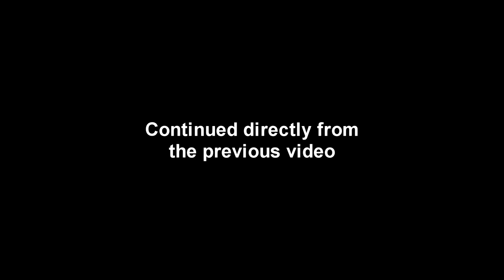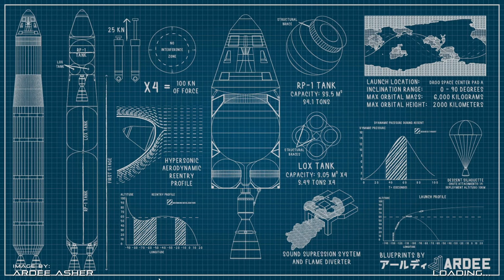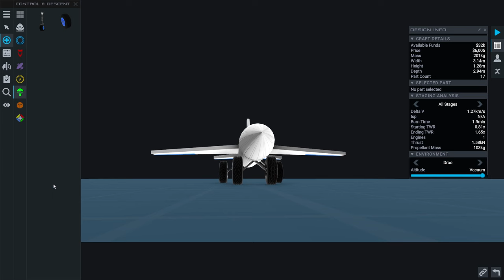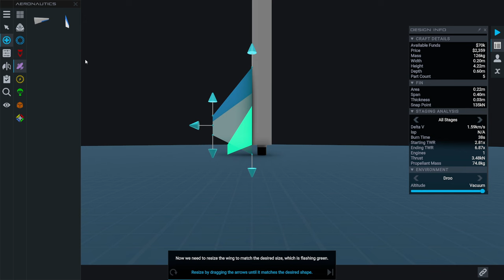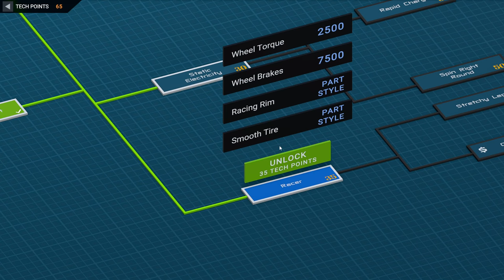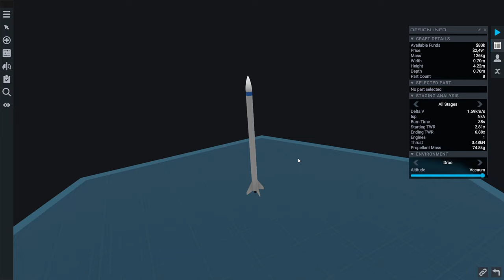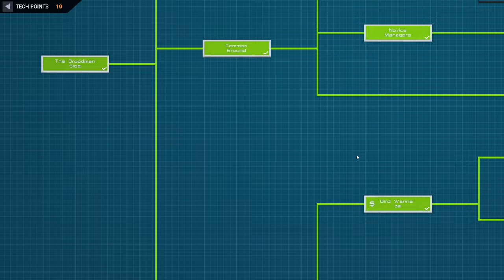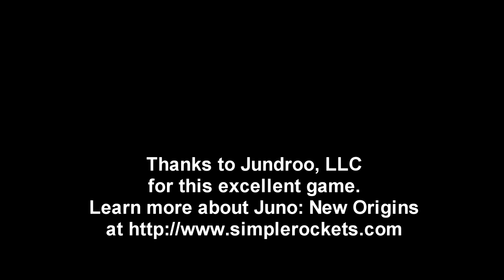Juno: New Origins - Fresh Start 02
I continue with my first plane and then begin with rockets.